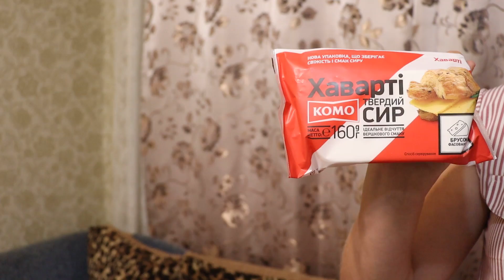Покупки продуктов в АТБ, Обзор покупок, Акции и Цены в АТБ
30.06//Покупки продуктов в АТБ, Обзор покупок, Акции и Цены в АТБ